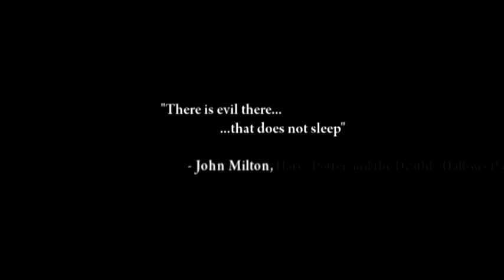Bob Page and Walton Simmons discuss matters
I take it they really didn't really have a choice.